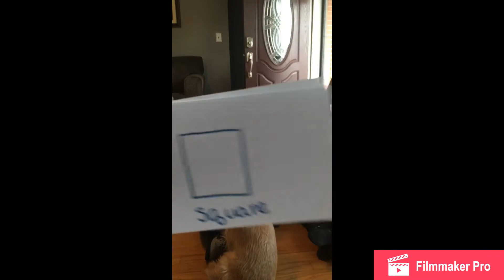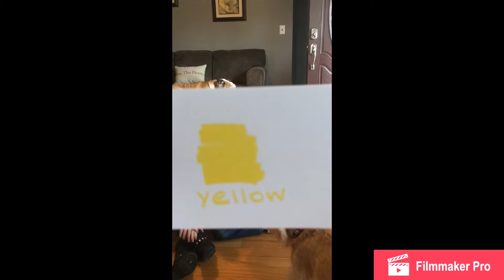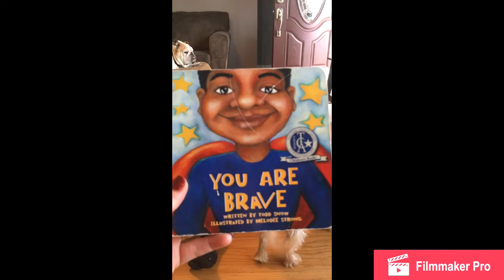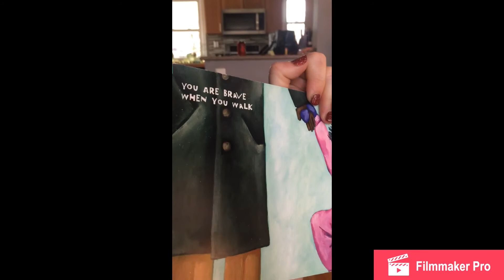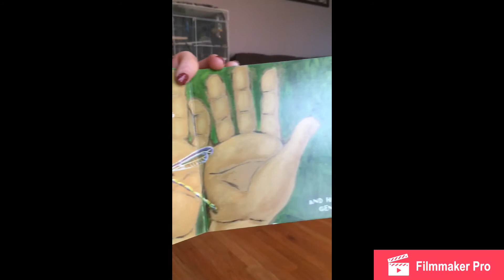Circle Time 3/24/2020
The 502 Kids are learning today in circle time... please join us